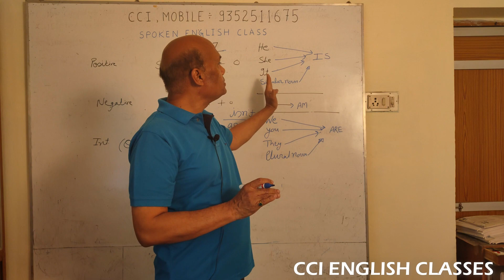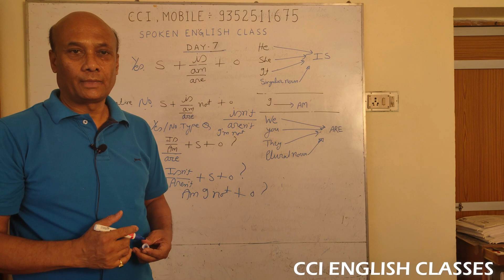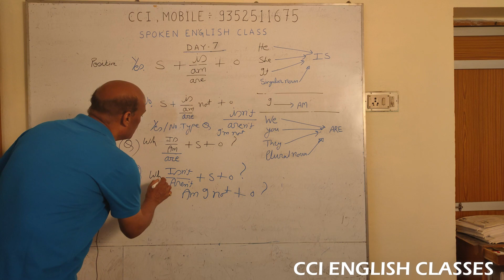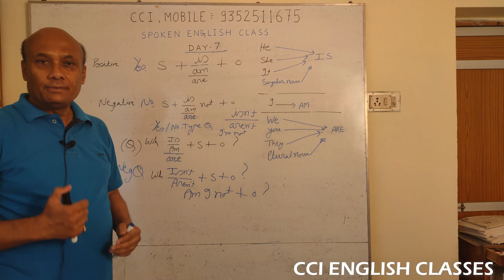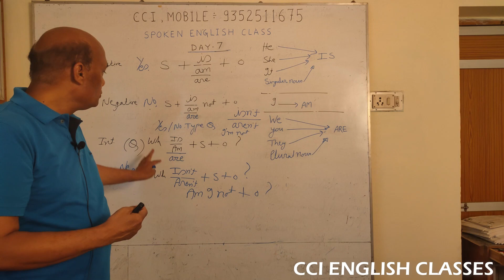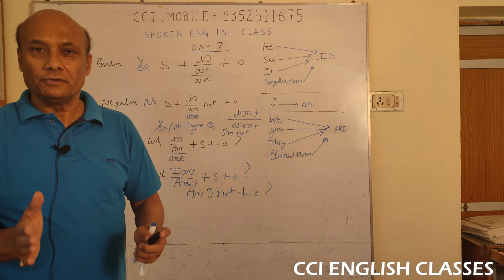Day 7 | Learn Spoken English From Zero to advance (Just 5 Min) CCI English Speaking Class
Learn Spoken English From Zero to advance (Just 5 Min) CCI English Speaking  Class
Interrogative form of  structures
Use headphone/earphone for a better sound experience
Wants to learn English From Basic,
Join this series,
My promise to you can speak English fluently at the end of the series.

Learn English from basic to advance
English online tutorial.

CCI English Classes is run by Bhupendra Sir, Thanks for visiting my channel. View Video and Comment Your opinion about this online class. I Promise you to get a daily one or more quality video.